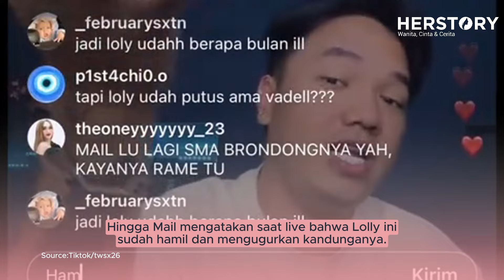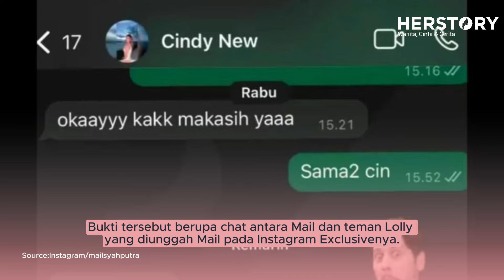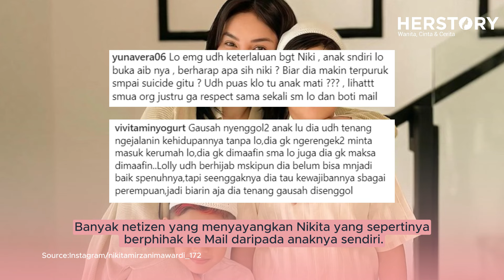Lolly Anak Nikita Mirani Diduga Hamil Hingga Gugurkan Kandungan!